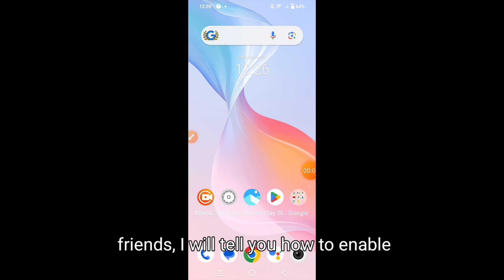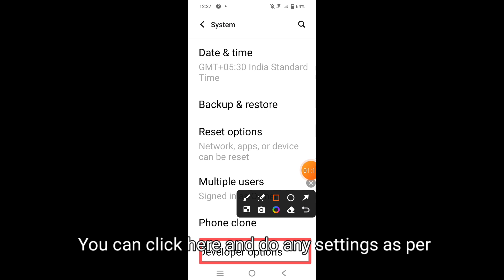How to enable developer options in Vivo V40 || Vivo V40 me developer options kaise enable kare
Hello dosto, aaj maine is video me bataya hai ki Vivo V40 me developer options kaise enable kare, dosto Vivo V40 me developer option enable karna bahut hi aasan hai. Agar aap bhi Vivo V40 me developer option on karna chahte hain to is video ko pura dekhiyega, thanks friends.

Hello friends, in this video, I've explained how to enable Developer Options on Vivo V40. Enabling Developer Options on Vivo V40 is very easy. If you want to know how to enable Developer Options on Vivo V40, be sure to watch this entire video. Thanks, friends.